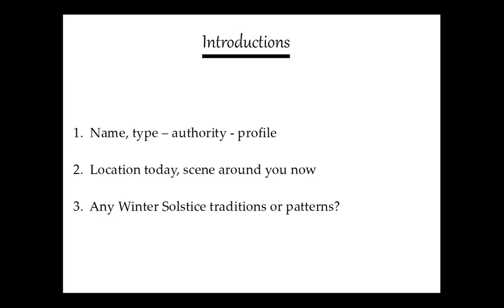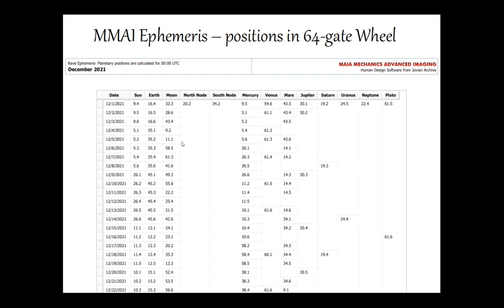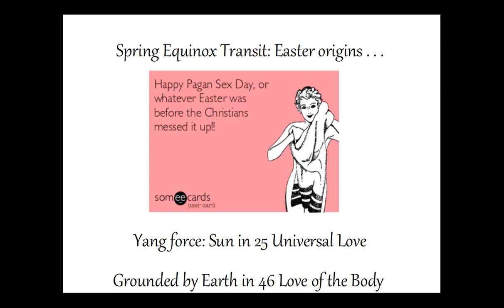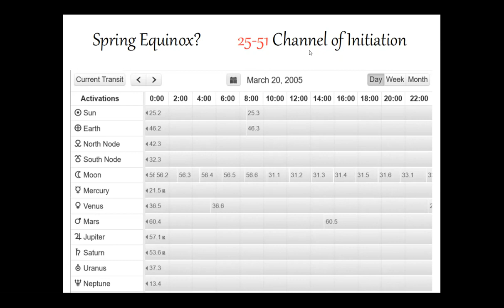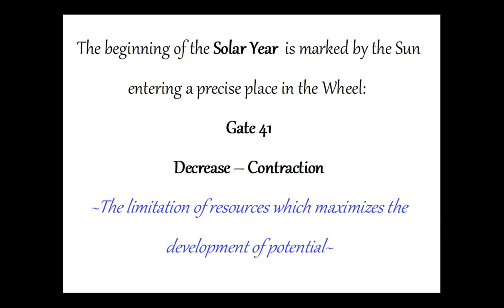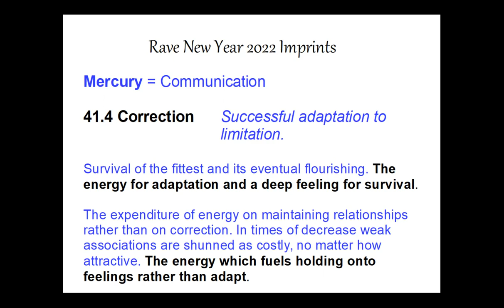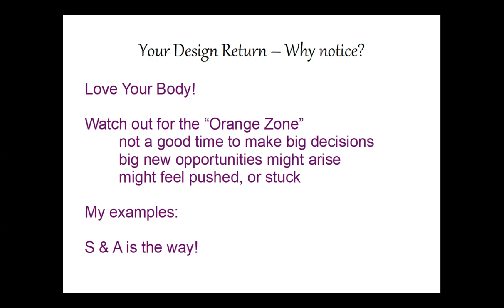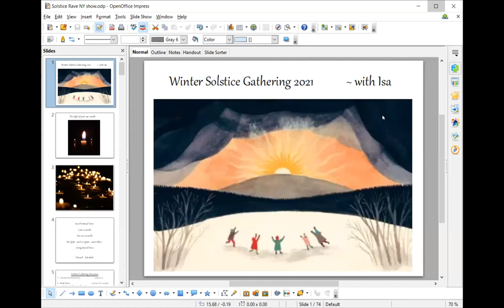Solstice 2021 Gathering Lecture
With Manifestors and Projectors in the Zoom room,
I share some HD lens perspectives, and personal experiences, on:
Solstices and Equinoxes
Rave New Year
Solar Returns
Line Days
Candles

21 December 2021

**This video was first uploaded on a different channel, and transferred to Neutrino Cafe in May 2022**